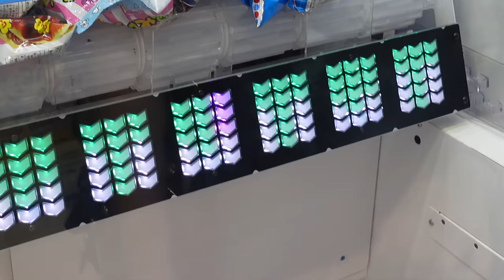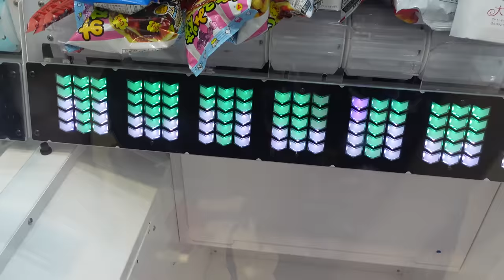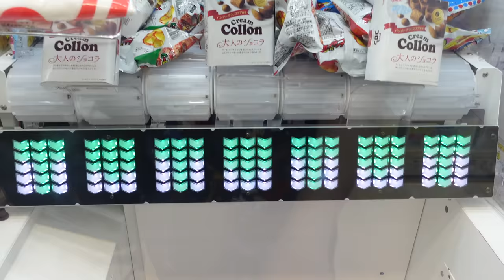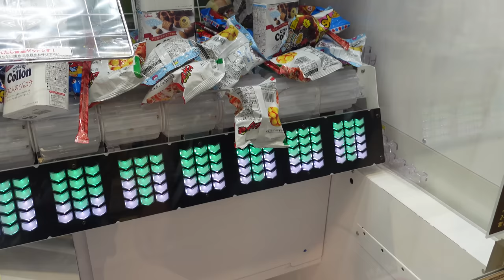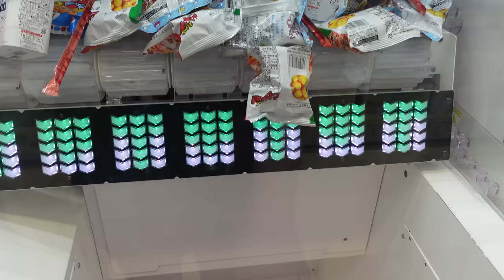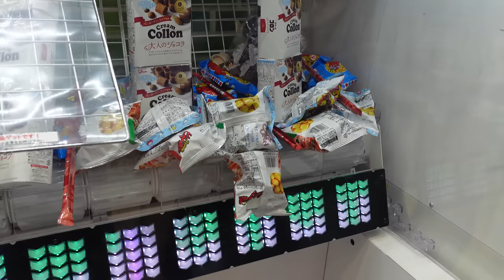FUN FOOD ARCADE VIDEO!!! SEASON 2 #62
Hey everybody!!!  Sophie is THE QUEEN of the NOW NOW NOW game.  See what obstacles she had to overcome to win some awesome prizes :-)